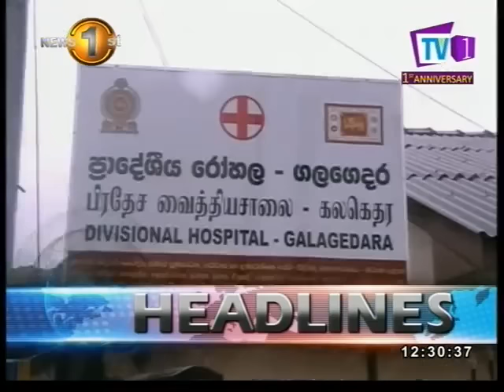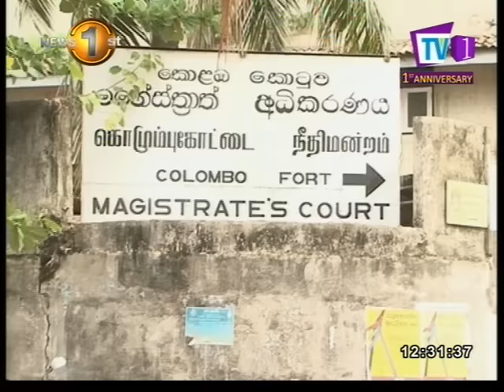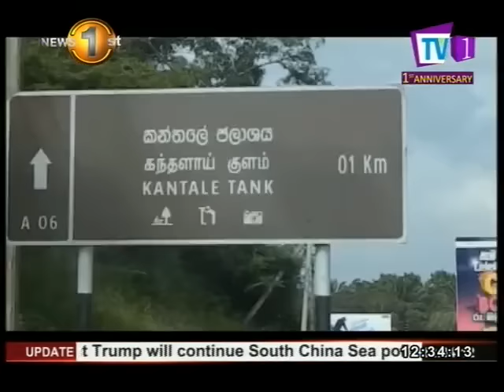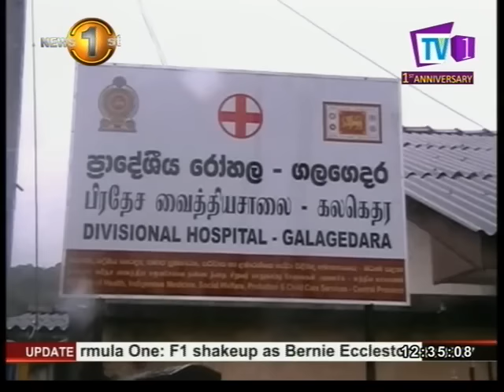News 1st ENGLISH LUNCH TIME, Tuesday, 24th January 2017, 12.30PM (24-01-2017)